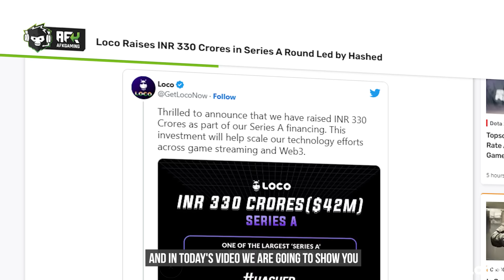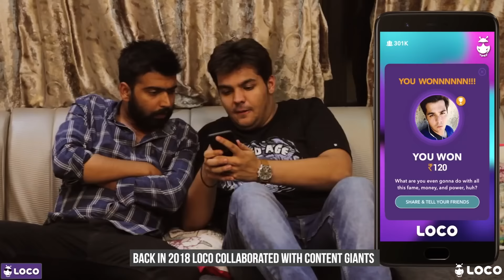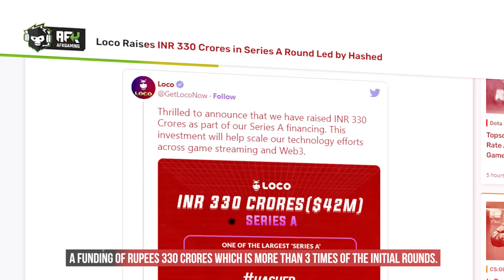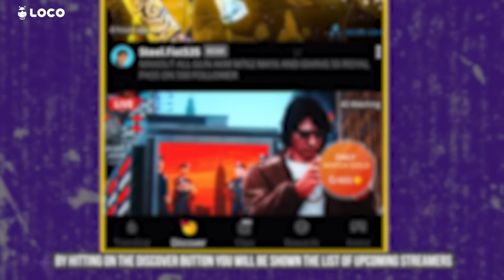The Rise of Loco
This video explores the success story of Loco, In recent years Loco has become a household name for Indian streamers and their audience. In this video we uncover the secrets behind the platform's rise to fame, including its unique features and their achievements. We also delve into the impact Loco has had on the Indian gaming community and its potential for future growth. Whether you're a gaming enthusiast or simply curious about the latest trends in streaming, this video offers a fascinating look into the rise of Loco.

Timestamp:
0:00 - Intro
0:30 - Onwards & Upwards
1:24 - Change in the right direction
3:15 - The difference maker